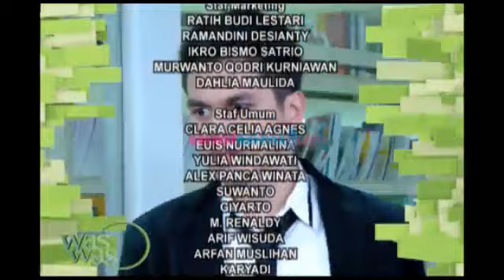Farah Quinn Tetap Mesra dengan Mantan Suami - Was Was 22 Mei 2014